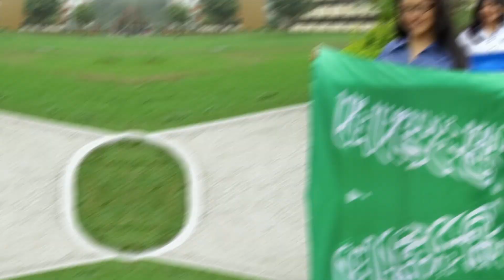I Will Go Internacional 2019 - UPeU